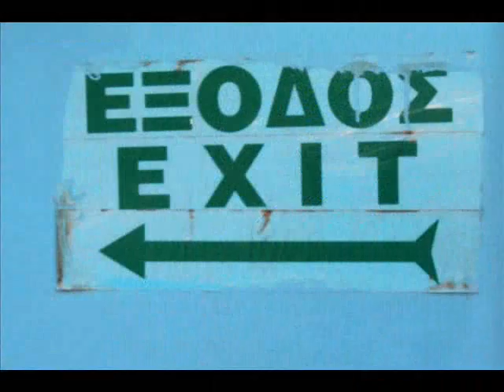mykonos in art.wmv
sketses pencil on paper for mykonos by the mykonian international artist MARINA PETRI